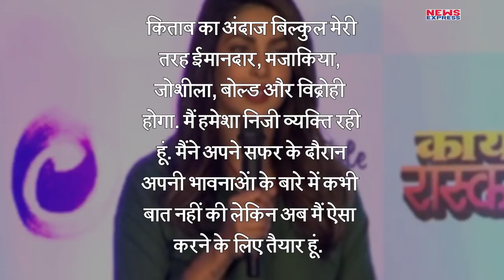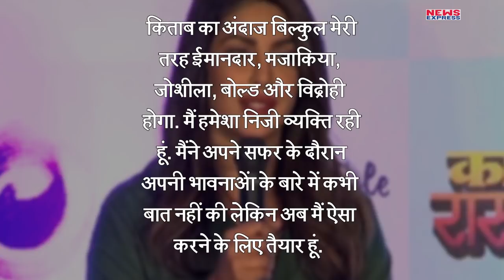Priyanka खोलने वाली है अपने राज, Book करेंगी Launch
बॉलीवुड की देसी गर्ल प्रियंका चोपड़ा  'अनफिनिश्ड' नाम की किताब launch करती नजर आएंगी. किताब में प्रियंका के शुरुआती फिल्मी करियर से लेकर उनके शिखर की अभिनेत्री बनने तक की कहानी है.